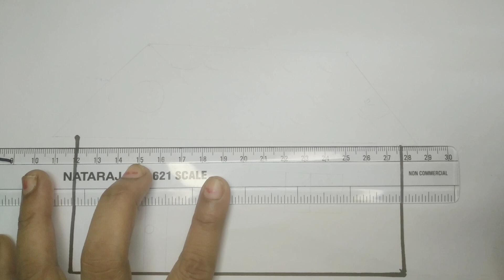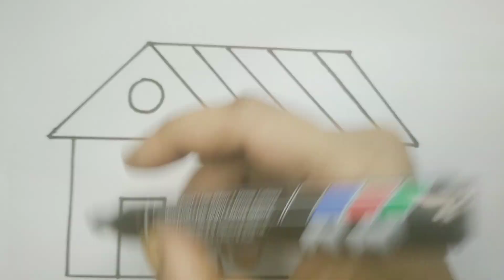Simple house drawing and colouring/Very easy draw /Step by step for kids